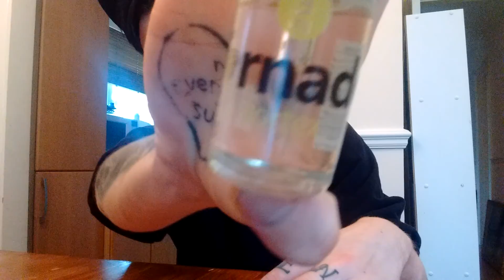Tornado : Vortex by Vape Dinner Lady comp bottle Review.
Hey guys last review of the night this is Vortex by Tornado that I received as my comp prize! Described as a grapefruit and raspberry pink Lemonade, very tasty.